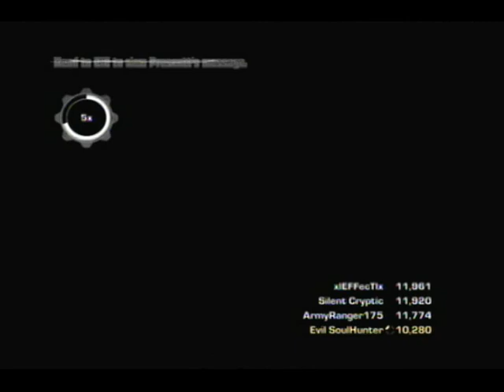Chapter 1 Act 1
Citadel playing gears of war 3 act 1 arcade on insane4 player